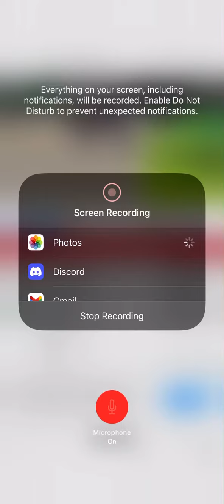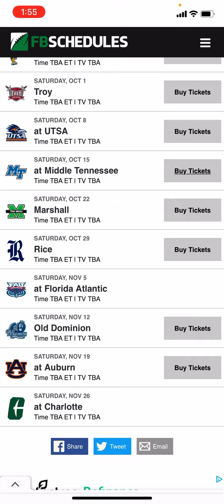WKU 2022 football schedule predictions!